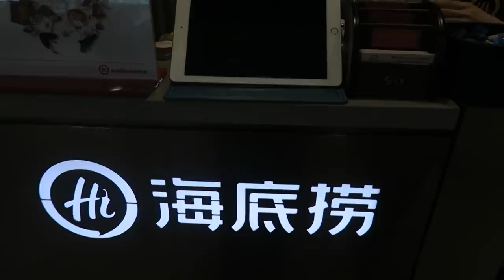Vlog #49: Một buổi tối hẹn hò sau giờ làm, Updated Skincare Routine | TIEN LE